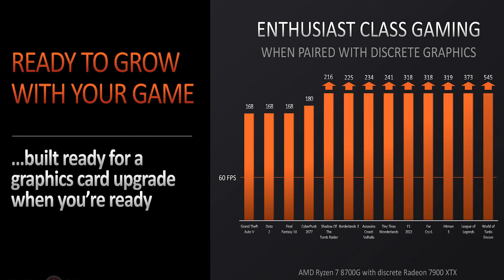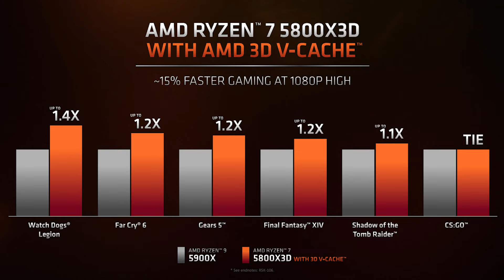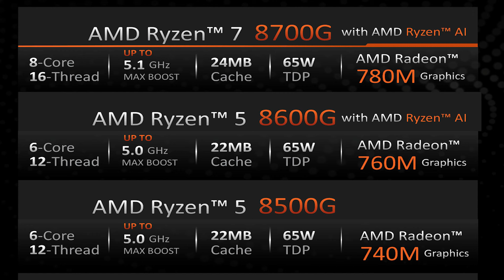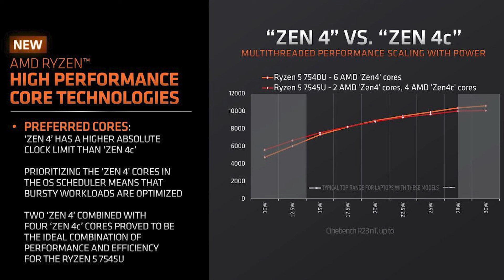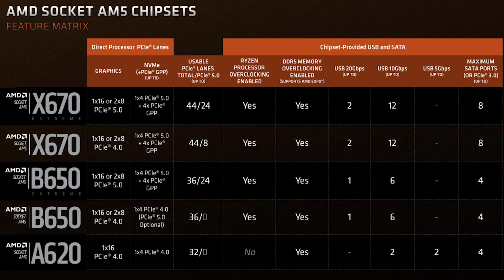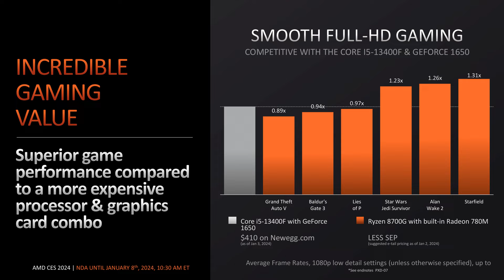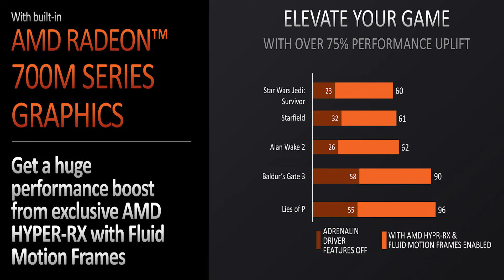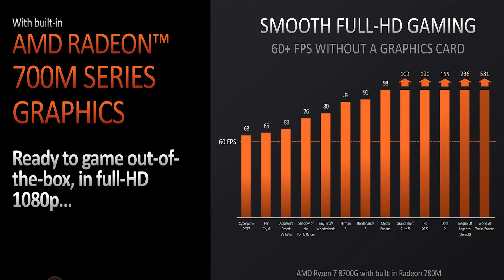APU RYZEN 8000G😮يشغل أقوى الالعاب بفريمات و جودة جيدة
GTX 1650😮كرت شاشة داخلي أقوى من

00:00   مقدمة
00:48  RYZEN 7 8700G
01:45  RYZEN 5 8600G
03:24  RYZEN 5 8500G
04:54  RYZEN 3 8300G
06:09  لوحة الام و الرامات
07:41  أداء كرت شاشة داخلي
09:36   السعر و خاتمة

RYZEN 3 4300GE
RX VEGA 7
RX VEGA 6